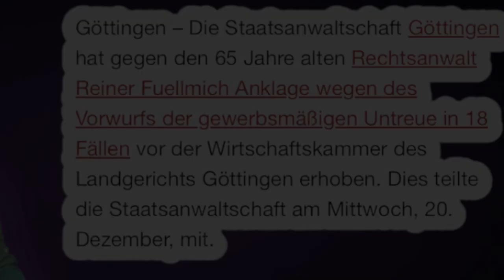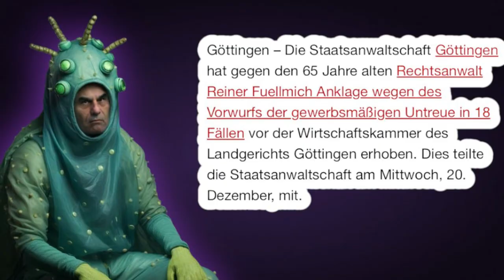Füllmich angeklagt, Braune Bußgeld Probleme und Attentat auf Chrupalla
Quellen,

Zu Chrupalla,

Nachdem der AfD-Vorsitzende Chrupalla nach einem Auftritt im Oktober in einem Krankenhaus behandelt wurde, geht die zuständige Oberstaatsanwältin nicht von einem Übergriff aus. Die Ermittlungen werden eingestellt.

Nach der Krankenhaus-Behandlung des AfD-Vorsitzenden Tino Chrupalla wegen eines Vorfalls bei einer Wahlkampfveranstaltung hat die Staatsanwaltschaft die Ermittlungen eingestellt. Es hätten keine Hinweise auf eine Straftat ermittelt werden können, teilte Oberstaatsanwältin Veronika Grieser am Mittwoch mit. Der AfD-Vorsitzende kritisierte die Entscheidung.

Zu Füllmich,

Göttingen – Die Staatsanwaltschaft Göttingen hat gegen den 65 Jahre alten Rechtsanwalt Reiner Fuellmich Anklage wegen des Vorwurfs der gewerbsmäßigen Untreue in 18 Fällen vor der Wirtschaftskammer des Landgerichts Göttingen erhoben. Dies teilte die Staatsanwaltschaft am Mittwoch, 20. Dezember, mit